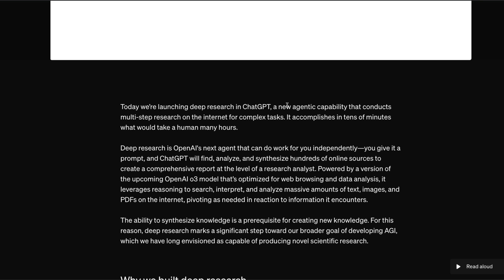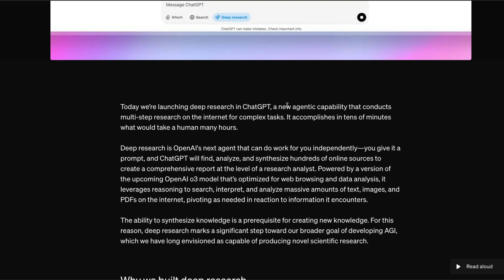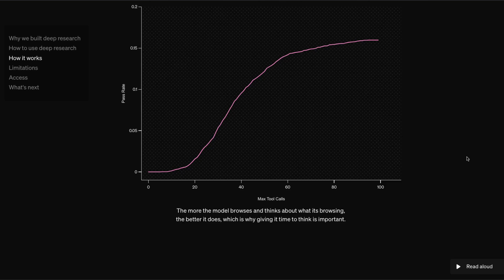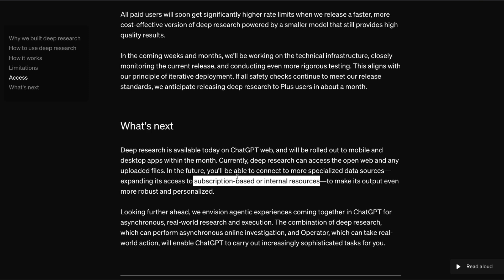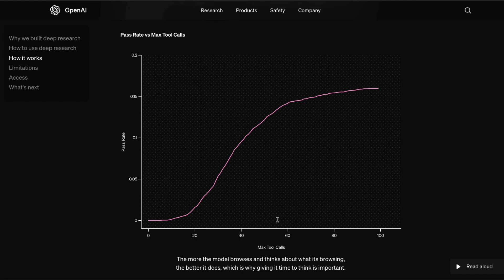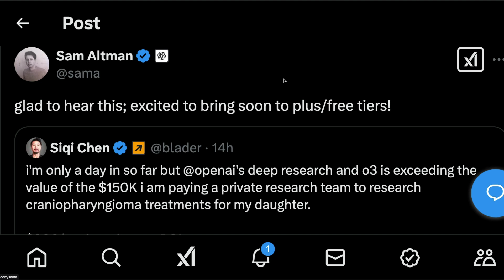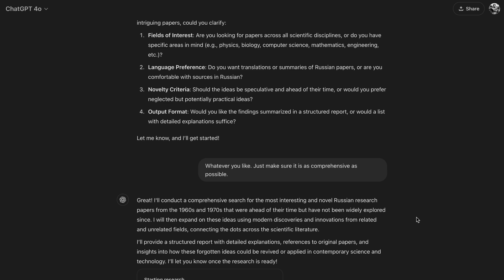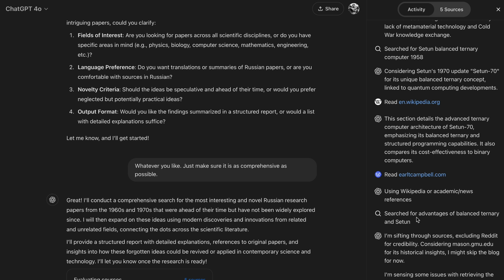OpenAI's $200 Masterplan!!!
OpenAI Deep Research An agent that uses reasoning to synthesize large amounts of online information and complete multi-step research tasks for you. Available to Pro users today, Plus and Team next.

🔗 Links 🔗

Thanks to Adonis Singh for the Demo contribution!